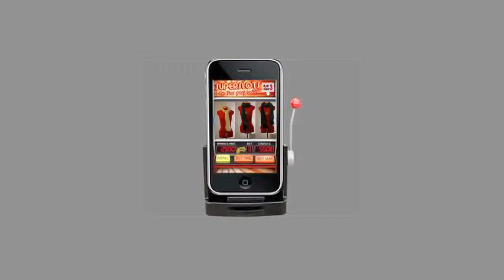How To Wear My Scarf.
What scarf am I going to wear today? Like or leave a comment?